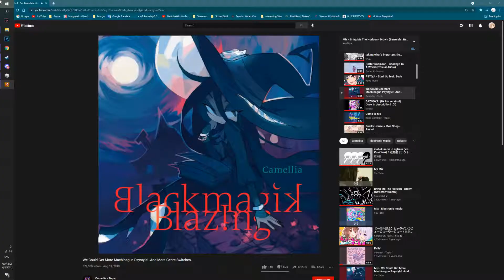The Left 4 Dead 2 Shitter Experience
playing left 4 dead 2 was an absolute mistake

especially on expert difficulty as we are anything but that